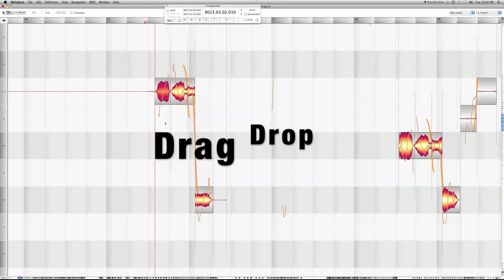Melodyne Tuning Vocals Test 1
Let's see how this thing works...